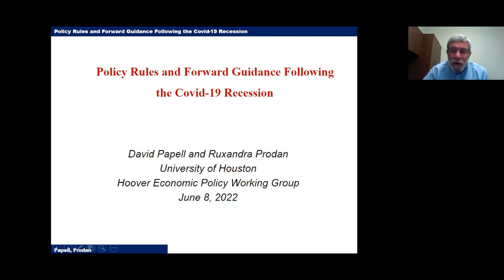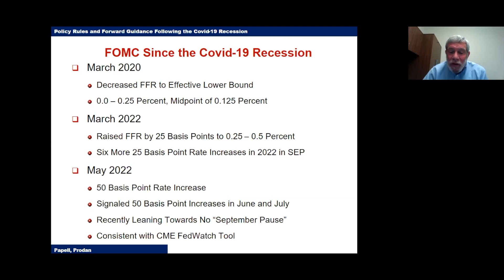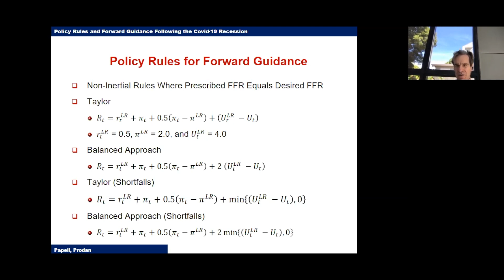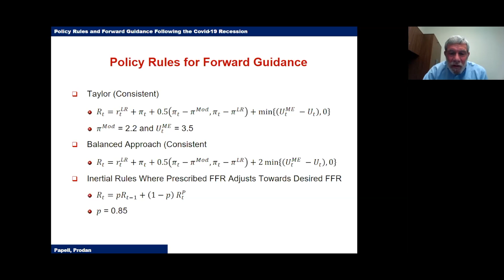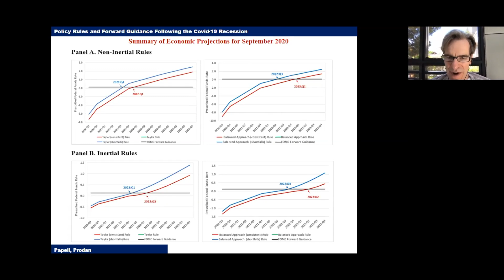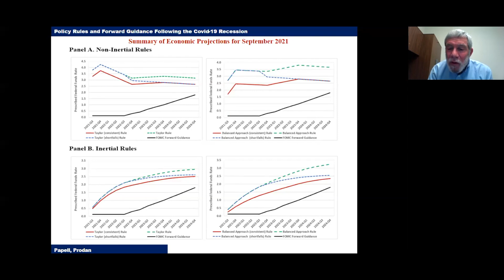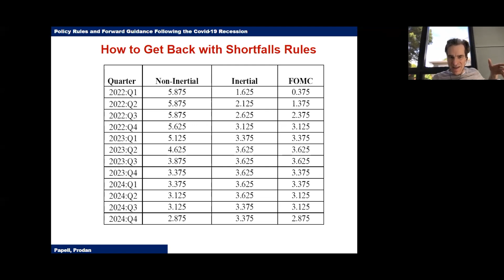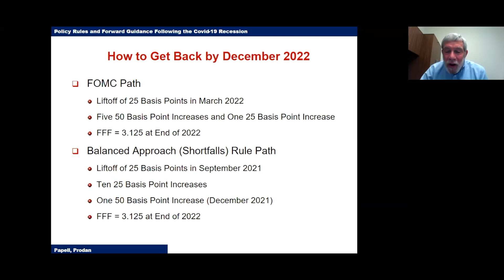Policy Rules and Forward Guidance Following the Covid-19 Recession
Policy Seminar with David Papell
Wednesday, June 8, 2022
Virtual Meeting

ISSUES DISCUSSED
David Papell, the Joel W. Sailors Endowed Professor of Economics at the University of Houston, discussed “Policy Rules and Forward Guidance Following the Covid-19 Recession,” a paper with Ruxandra Prodan.